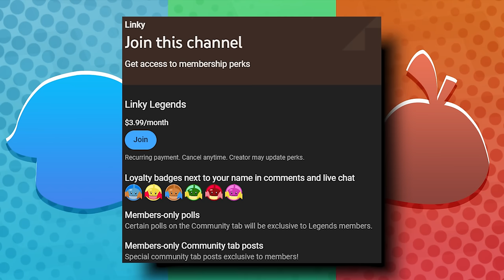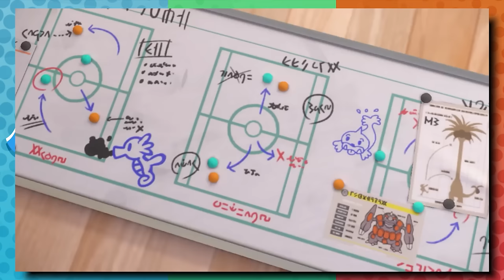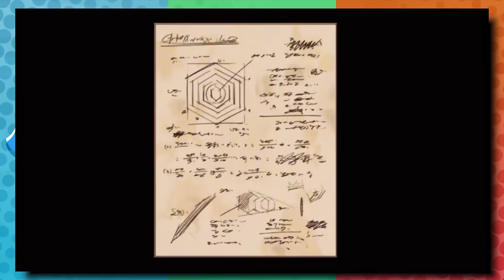What's Next for Pokémon in 2024?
Where will Pokémon go in 2024? Are we heading back to Johto, or Unova? Will it be on the Switch, or Nintendo's next console? Let's discuss it.

B/G: Pokémon S/V Blueberry Academy Trainer & Wild Battle! Themes